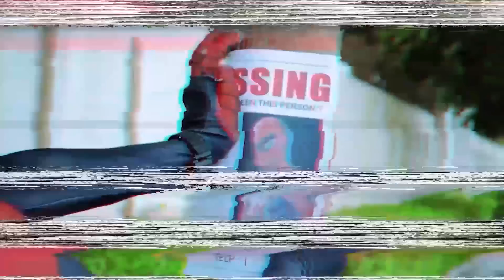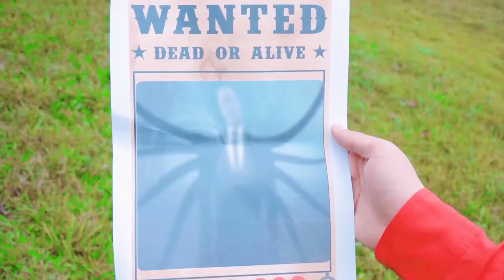Spider-Man: Into The Spider-Verse (2024) #13 | Marvel Studios’ Deadpool 3 - MISSION IMPOSSIBLE 7